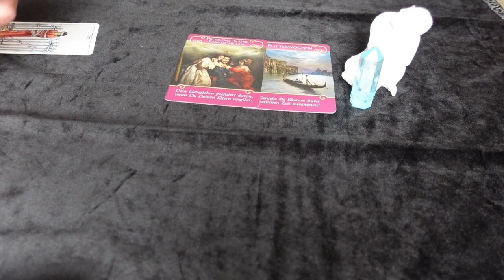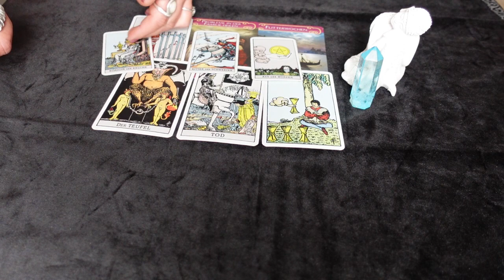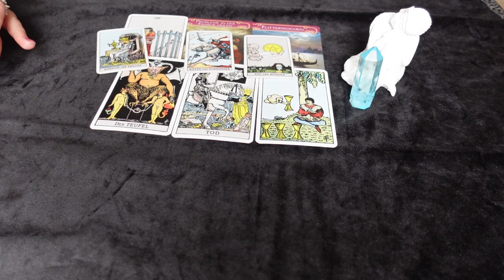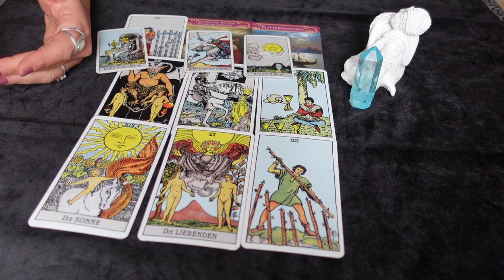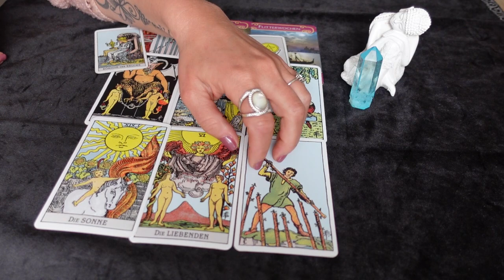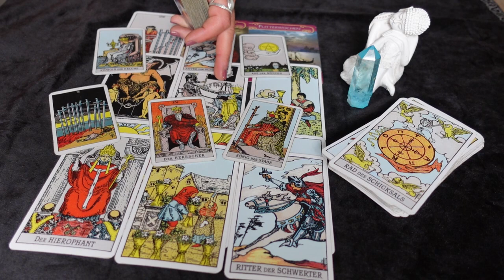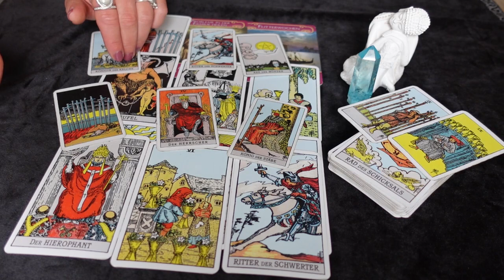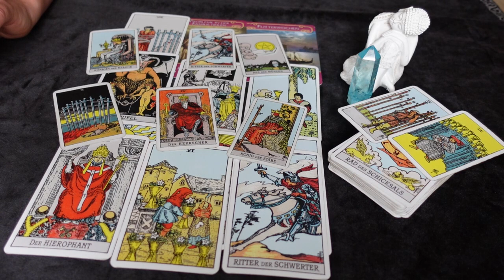Was denkt und fühlt dein HERZENSMENSCH? Was ist geplant ?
Hallo mein(e) Liebe(r),

mindsetart_coaching

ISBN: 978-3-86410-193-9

Namaste ❣️
Deine Sunny ☀️